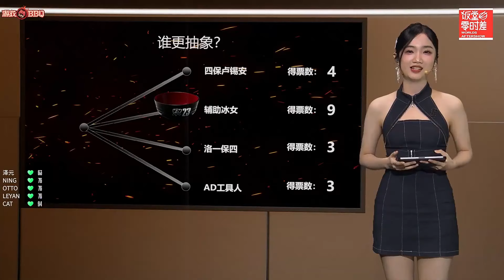饭堂上投票谁最尽力全选小虎 电棍：他6-1确实最尽力啊！